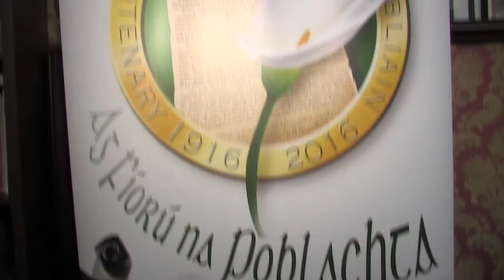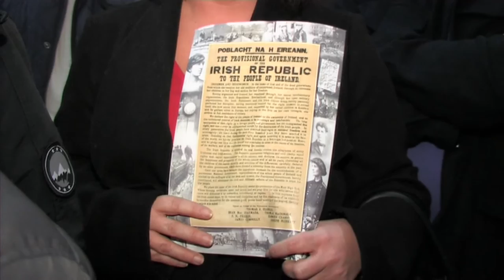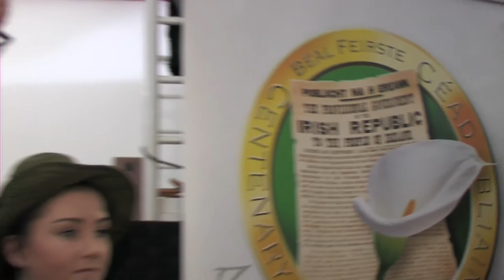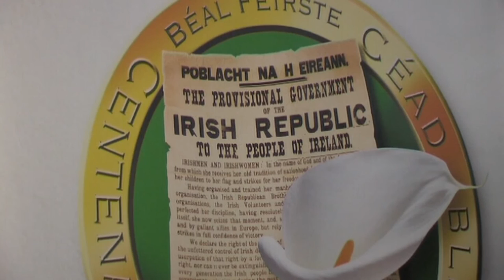1916 rebels descendants join centenary launch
Descendants of Winifred Carney, the Corr sisters and Charlie Monaghan all of whom participated in the Easter Rising of 1916 join with local republicans at the launch of South and East Belfast's 1916 commemoration committee's itinerary of events.